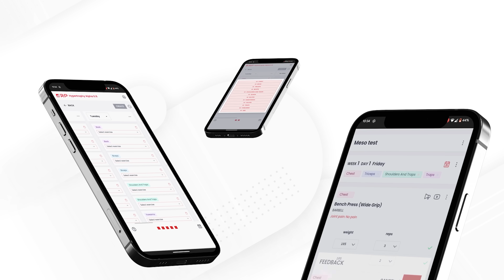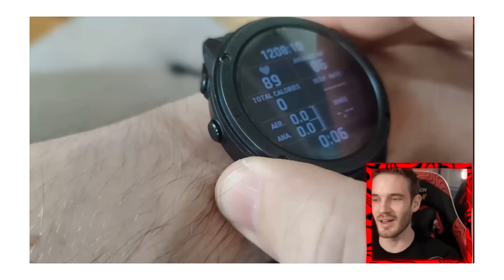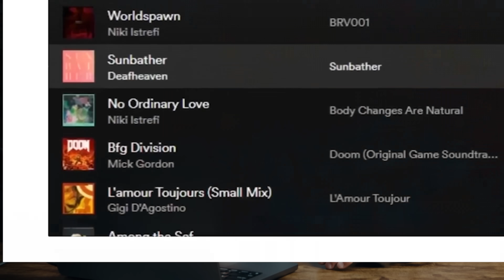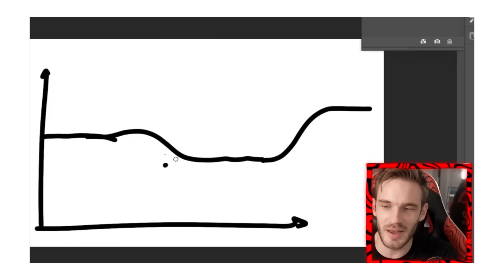Exercise Scientist Critiques PewDiePie's Training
The RP Hypertrophy App: your ultimate guide to training for maximum muscle growth

0:00 The Set-Up and Routine
5:02 Day 1 - Upper Body
9:44 Day 2 - Leg Day
15:05 Workout Playlist
17:22 Swordplay
19:29 Mike's Rating